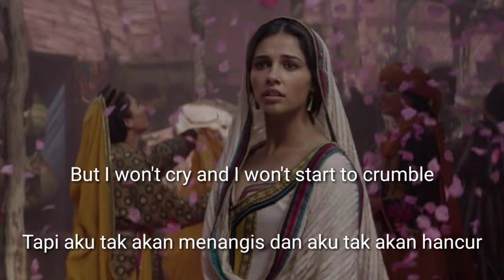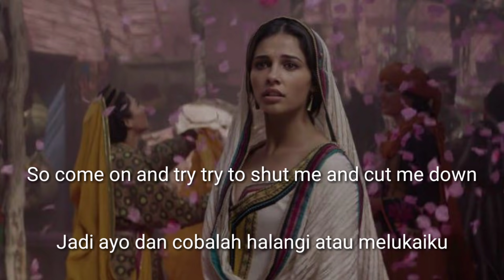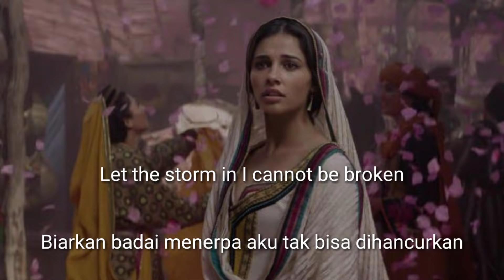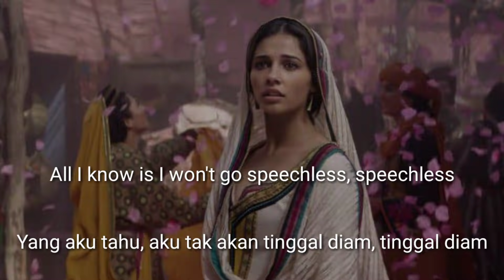Naomi Scott - Speechless (Full from Aladdin) Lyrics | Terjemahan Indonesia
Speechless by Naomi Scott Lyrics with the Indonesia translation. Maaf ya jika ada kesalahan :)